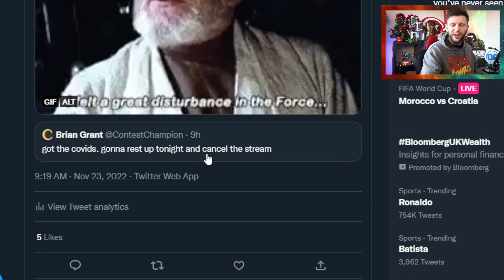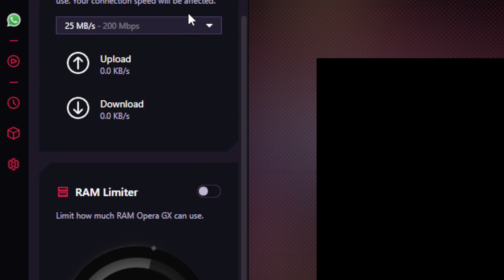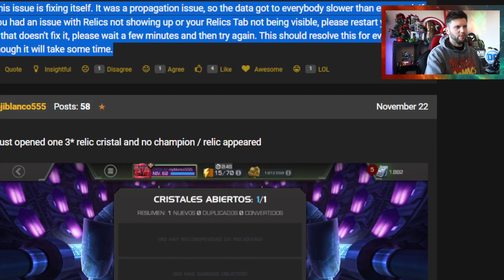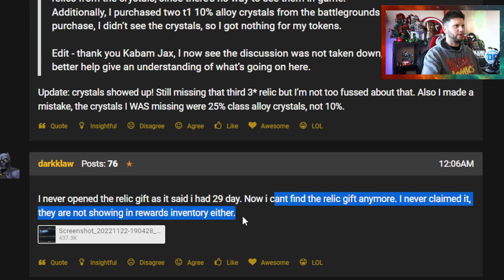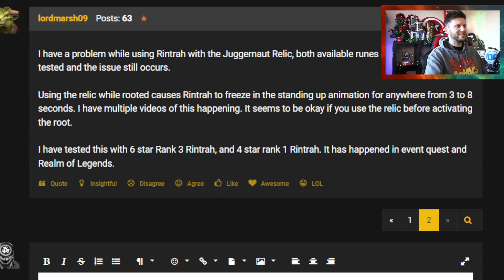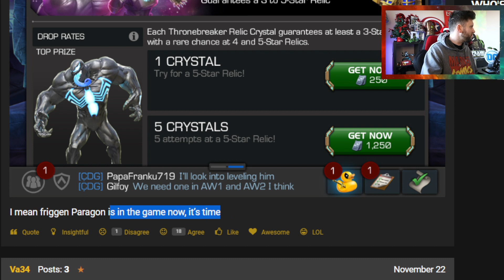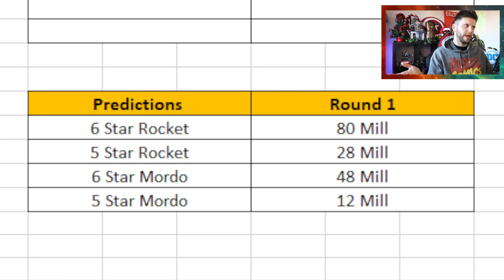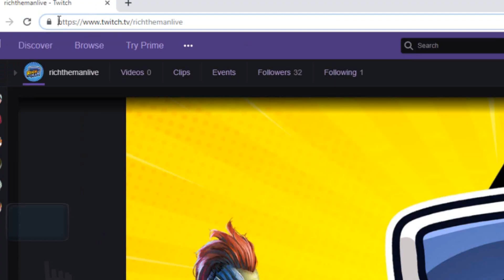5* Relics Seen in Thronebreaker Relic Crystal | The Problems with Relics Introduction & Act 8.2[MCN]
Relics Was a Bit of a Mess ▶

Act 8.2 Beta Coming Soon▶

Act 8.2 Beta is coming soon
Relics were a bit of mess in release lets see all the areas things went wrong and what kabam are fixing
Kabam seem to be loving that Whale money for Thronebreaker Relic Crystals
and We have arena predictions for Rocket and Mordo

0:00 Start
2:40 Act 8.2
4:03 Relics Issues
8:59 Relics Cost and TB Crystal
11:30 First 5 Star Relic
12:58 Arena Predictions
13:46 Thanks To Subs